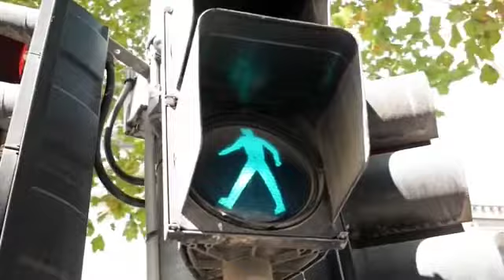Journey to Service - Episode 17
Cost $11.50 (approx. depending on exchange rate from GBR to CAD)

Not a politician but he's heard the call, a man who knows about raising beef and banking at levels many have never heard of by most people in the general public! Come discover more about this loving, nature-loving, people-loving man who wants to give to humanity to help not only Calgary, but the world become a much, much richer place...in more ways than one!

Got a Question You Want Asked of Randall? Leave in the comments below and we may put it in an upcoming weekly broadcast.